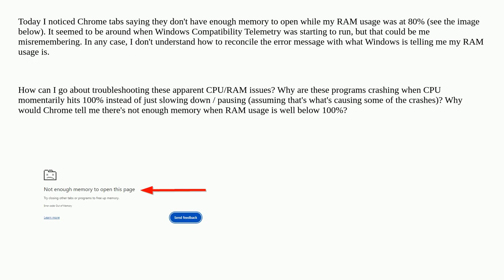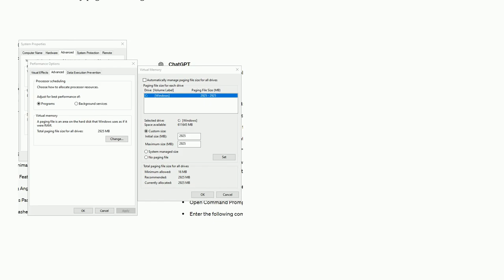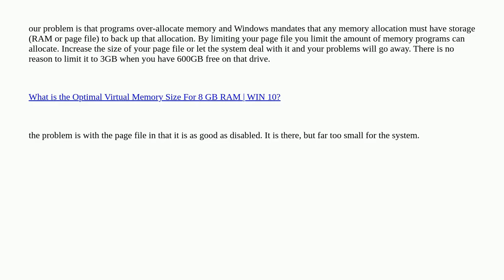Software on Windows crashing/OOMing with RAM well below 100%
A special thanks goes out to the community

  memory windows cpu google-chrome crash